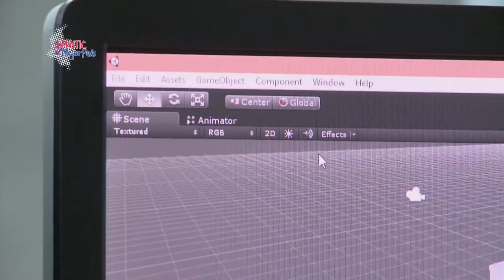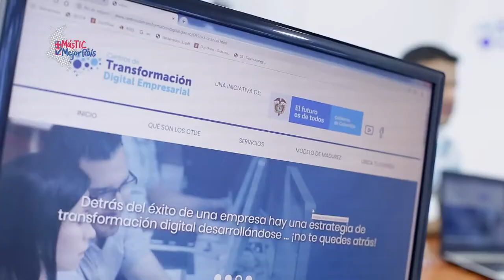Centro de Acceso Comunitario a las TIC de Mocoa | MásTICMejorPaísTV C6 N10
El renacer de Mococa, Putumayo, es una realidad. Desde el Ministerio TIC trabajamos en su transformación digital a través del Centro de Acceso Comunitario de las TIC.